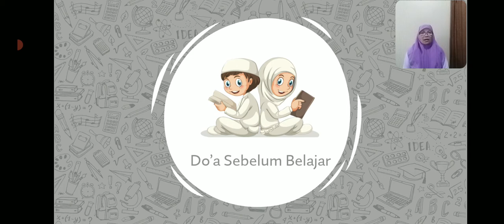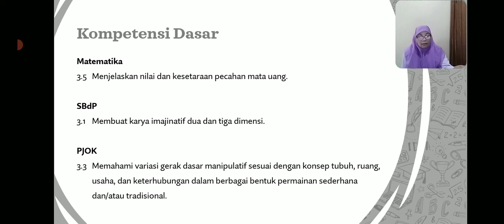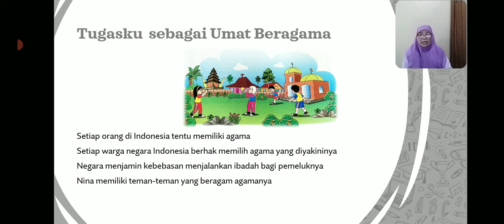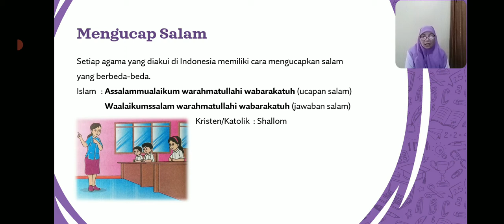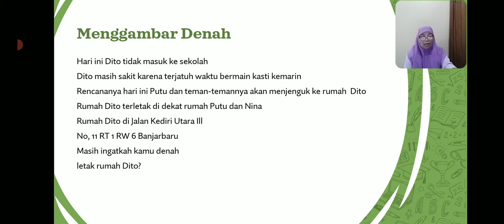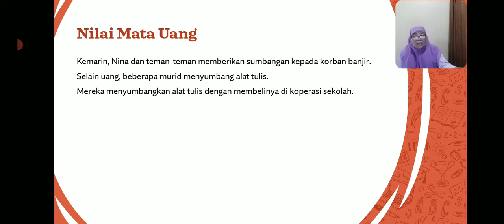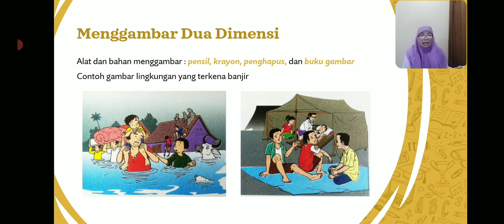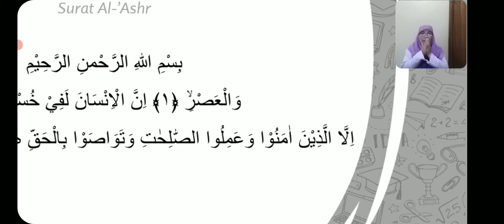BelajarbersamaSUKMA: Kelas 2 MI Islamiyah | TEMATIK | Tema 3 Subtema 3